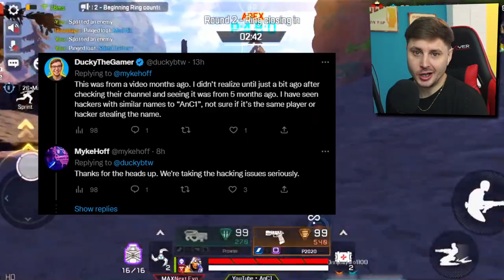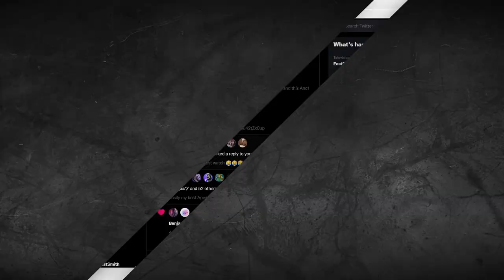CRAZIEST HACKER You Will Ever See In Apex Mobile...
Wassup Legends, in this video we take a look at the stupid hacker situation in apex legends mobile and what's being done about it!